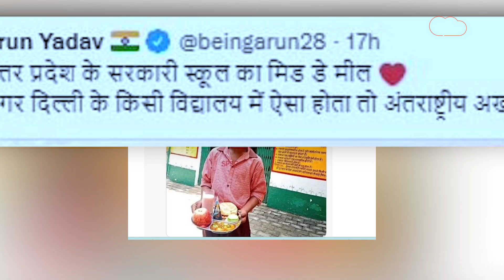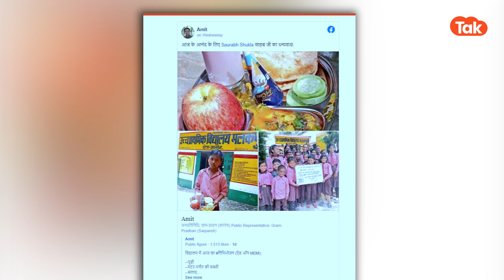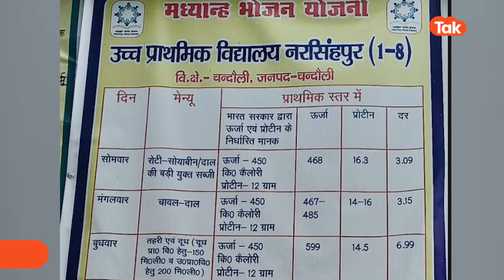Jalaun News: यूपी के प्राइमरी स्कूल में मिलने लगा है फाइव स्टार होटल वाला खाना?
Jalaun News: उत्तर प्रदेश के प्राइमरी स्कूल की अनियमितताओं के लिए जाना.अब खबर आ रही है कि जालौन के प्राइमरी स्कूल में फाइव स्टार खाना मिल रहा है.पूरी सच्चाई के लिए देखिए ये रिपोर्ट.